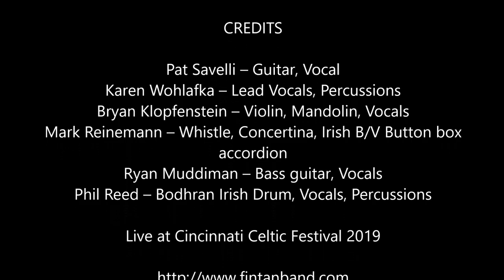FinTan Botany Bay Farewell to Erin @ Cincinnati Celtic Festival 2019